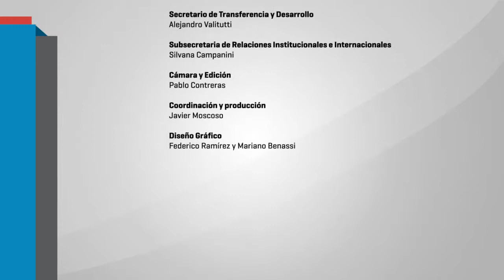06 MARIANA CHAVEZ